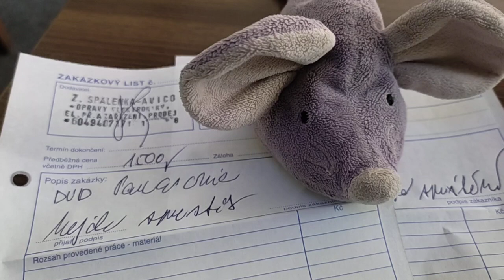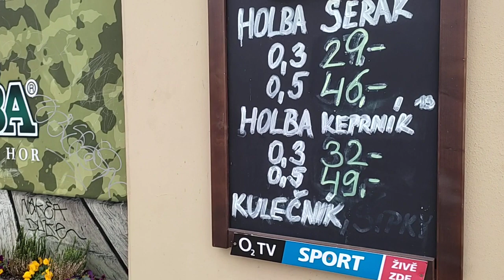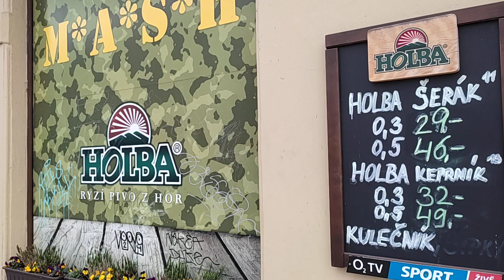Nejdříve servis (DVD přehrávač a HI-FI VĚŽ) a potom Keprník 😀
Úterý 12.3. 24